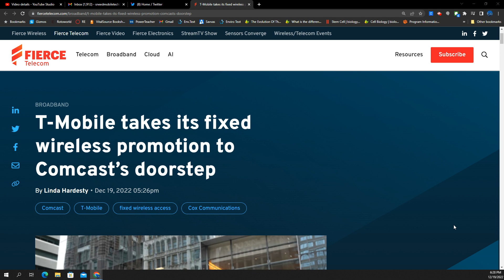T-Mobile: Everything is Working!